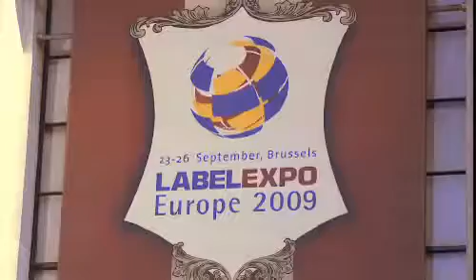EPSON FANS Epson@LabelExpo 09.